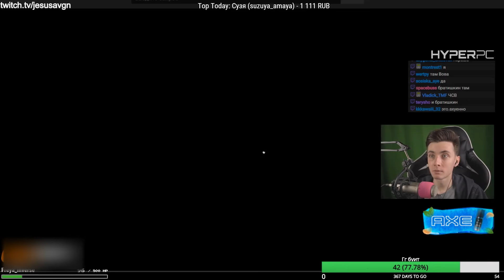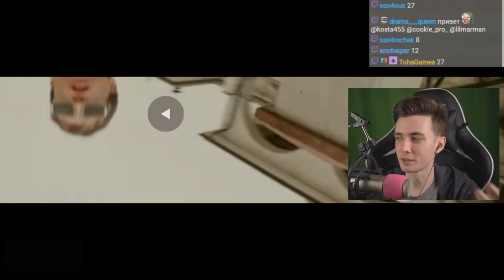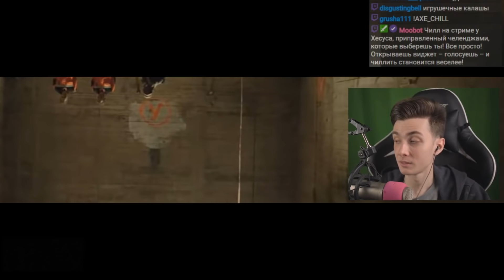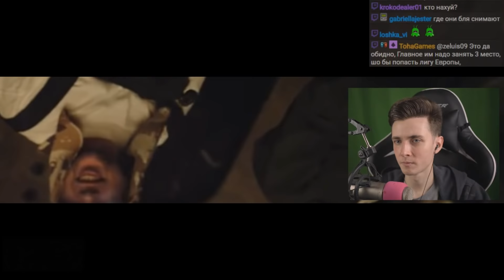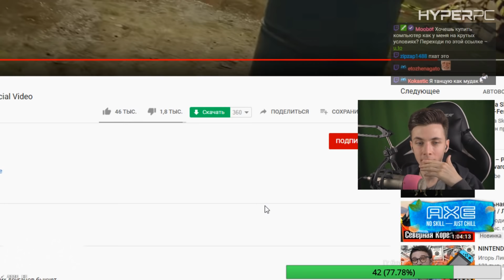РЕАКЦИЯ PKHAT - AFK | ХЕСУС СМОТРИТ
💁‍♀️Туда загружаю реакции, которые нельзя загружать на ютуб.